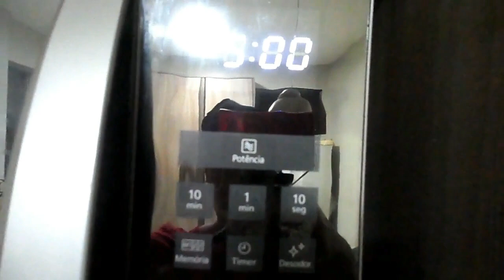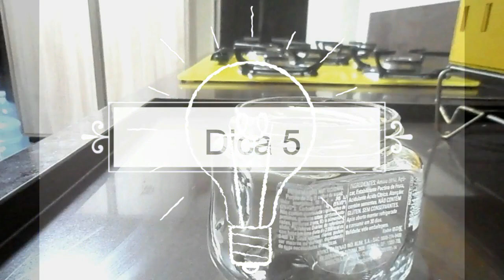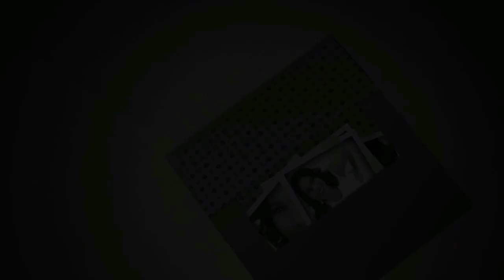5 Dicas Para Dona de Casa VEDA 21 I Lynda de Bonyta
IMPORTANTE LEIA AQUI
Gente lynda, anota aí essas 5 dicas Maravilhosas que toda D. de Casa precisa saber...
Vem comigo!!!
Produto usado: Coala Aromatizante de Ambientes Algas Marinhas

LYNDADEBONYTA

Muito obrigada pela companhia e carinho!!
Um beijo daqui aí...
Ana Carolina